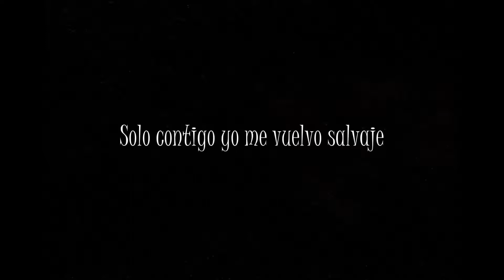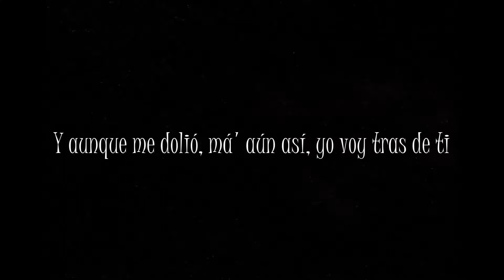Salvaje (Letra) - Lali Ft Abraham Mateo